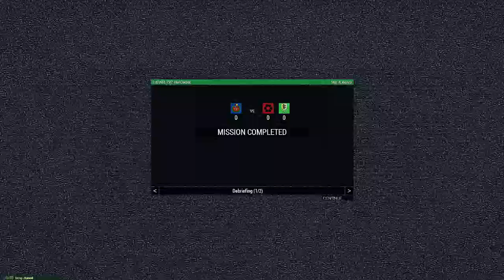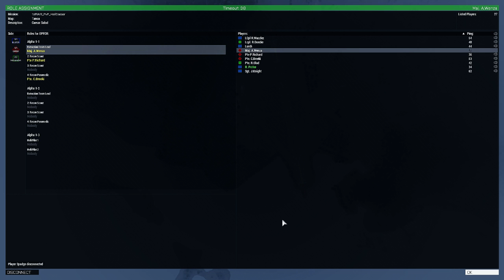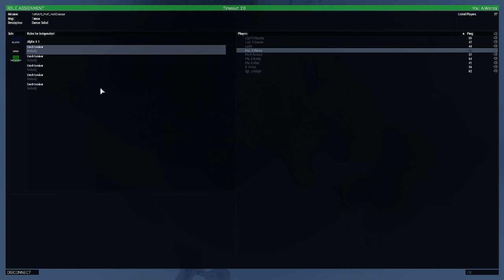1st RAIR - Hail CSAR - Special Forces (Arma 3 PvP)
Mission ROE : PvP Adversarial
Map :
1st RAIR Private Arma 3 Server / 1st RAIR Community Modpack

Mission Profile:
- A Special Forces Combat Search and Rescue team is sent in to extract 2x Survivors from a C-130 crash. It's one hour until sunrise and a heavy thunderstorm has set in, making visibility difficult. Special Forces must secure the crashsite and rescue the survivors before they are captured by Blufor.